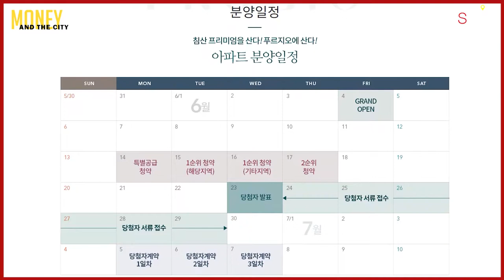대구시 북구 노원동1가 228번지 일대 ‘북구청역 푸르지오 에듀포레' 분양분석 [MONEY AND THE CITY]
[도시와경제]

북구청역 푸르지오 에듀포레
지하 2층~지상 27층 규모로 아파트 499가구와 오피스텔 69실 등 총 568가구가 조성

단지는 전 세대가 전용면적 85㎡ 이하로 구성됐다. 아파트 ▲78㎡A 67가구 ▲78㎡B 21가구 ▲84㎡A 340가구 ▲84㎡B 71가구와, 오피스텔 ▲84㎡A 23실 ▲84㎡B 46실이 공급